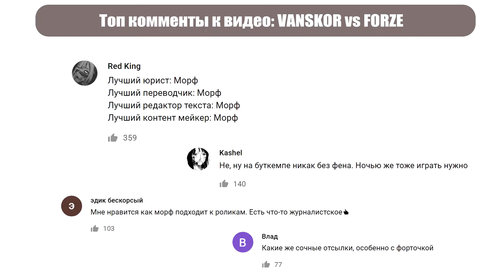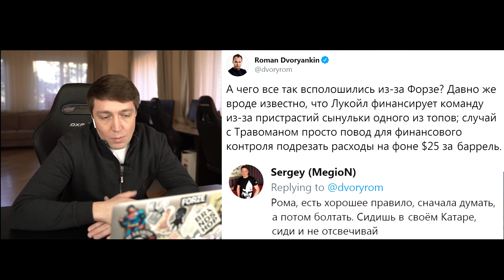СЕО ForZe о КОНФЛИКТЕ с VANSKOR, Дворянкине и фене / Интервью без воды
Глава Форз MegioN ответит на все претензии Ванскора, расскажет про штрафы, контракты и зажравшихся дотеров.

Интервью с СЕО ForZe MegioN расскажет:
- О конфликте с Романом Дворянкиным и почему Мегион ответил в стиле гопника.
- Что было не так с Буткемпом дотеров перед минором.
- Зажравшиеся дотеры и их требования: кофе по утрам, настольный теннис, девушки на буткемпе и т.п.
- Был ли ультиматум по зарплате и почему не удалось договориться с Ванскором.
- Мини-тур по буткемпу Форз. Насколько всё плохо на самом деле?
- Зачем ForZe оштрафовали весь состав за рейдж 19teen?
- Тонкости контрактов Форз и что если Ванскор подаст в суд.